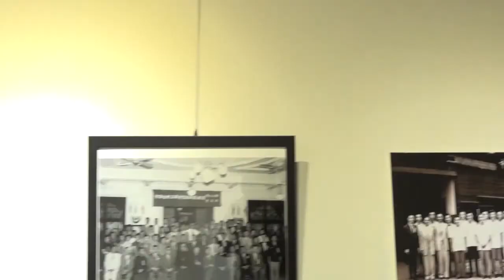Photo exhibit featuring old Taipei underway at Fu Jen University | Taiwan News | RTI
A photo exhibit featuring the Greater Taipei area from the 1960s to 1980s is under way at Fu Jen University.